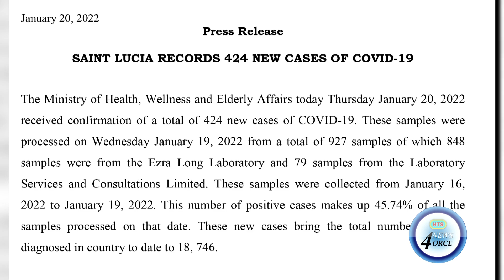CHASTANET RECOMMENDS RESTRICTING SALE OF ALCOHOL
Former prime minister Allen Chastanet recently proposed restrictions on the sale of alcohol, as one public health measure to slow the spread of the covid-19 cases.
As the fifth wave rages, the opposition leader has pounced relentlessly on the SLP government, blaming what he claims, is a lack of decisive, consistent leadership and policy failures for the latest outbreak.